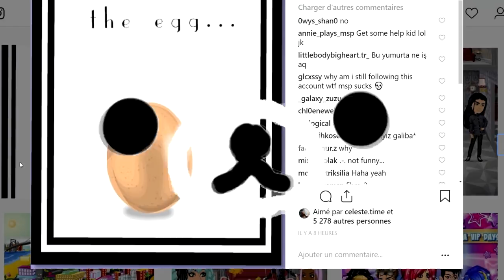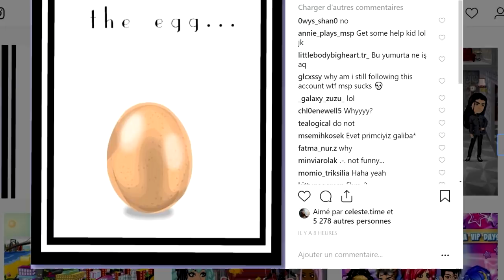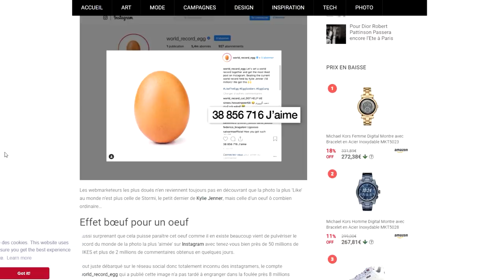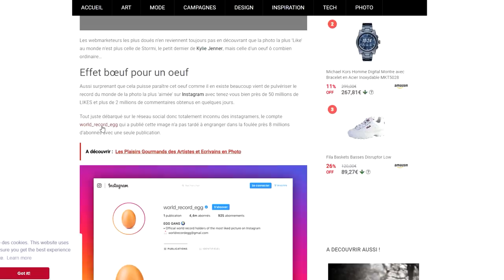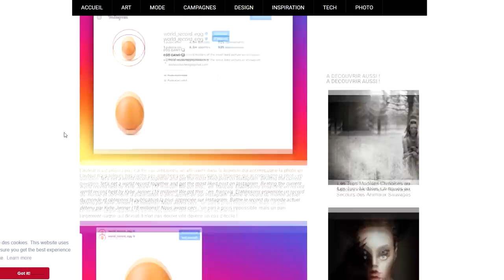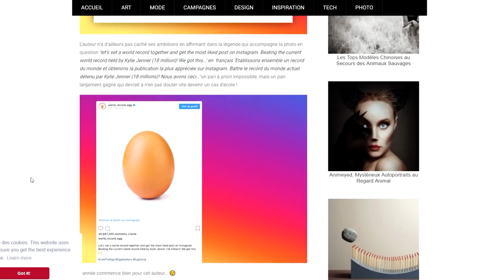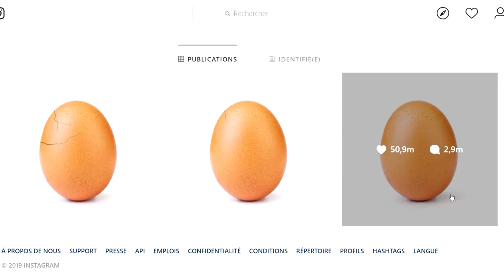LE MYSTÈRE DE L'OEUF 😲 | MSP